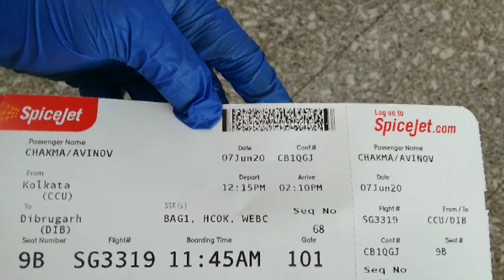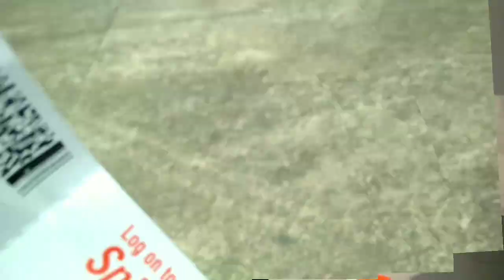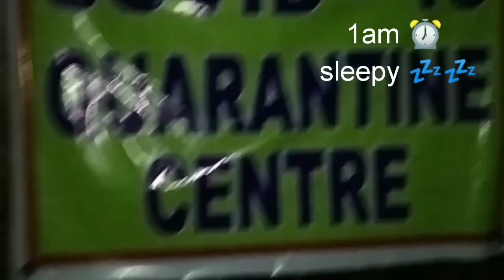Know how we go by flight ✈✈kolkata to dibrugarh during COVID19(corona virus)